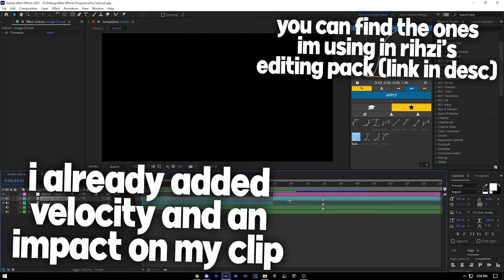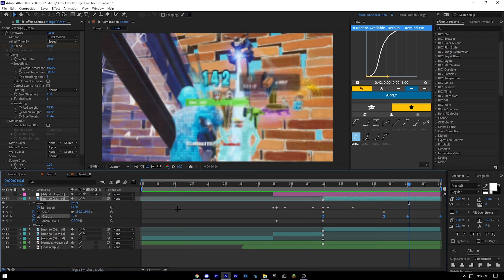INSANE *ECHO* EFFECT | Edit Like Rihzi, Janson, Bluckz, Kindaa (FREE PRESETS) - After Effects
🎵 Song:
Chinatown - 22december! (Slowed)